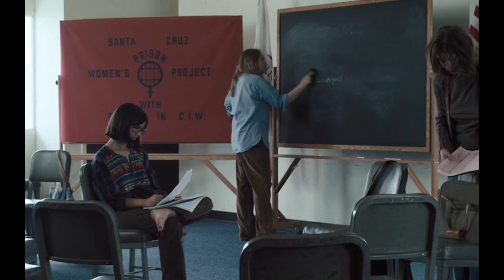Two Movies One Explanation I Movie Plot Explained in Hindi/Urdu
DO Movie EK Explanation I Movie Plot Explained in Hindi/Urdu

Movie 1: Once Upon a Time in Hollywood
Movie 2: Charlie Says

Once Upon a Time...in Hollywood is a 2019 comedy-drama film written and directed by Quentin Tarantino.

Produced by Columbia Pictures, Bona Film Group, Heyday Films, and Visiona Romantica and distributed by Sony Pictures.

Starring:  Leonardo DiCaprio, Brad Pitt, Margot Robbie and Margaret Qualley (THE SUBSTANCE).

Set in 1969 Los Angeles, the film follows a fading actor and his stunt double as they navigate the rapidly changing film industry, with the looming threat of the Tate murders hanging overhead. It features multiple storylines in a modern fairy tale tribute to the final moments of Hollywood's golden age.

Charlie Says is a 2018 American Biopic film directed by Mary Harron.

Starring Hannah Murray as Leslie Van Houten and Matt Smith as infamous cult leader Charles Manson.